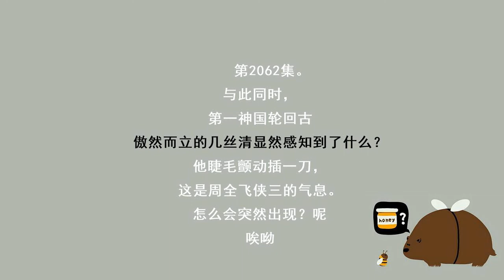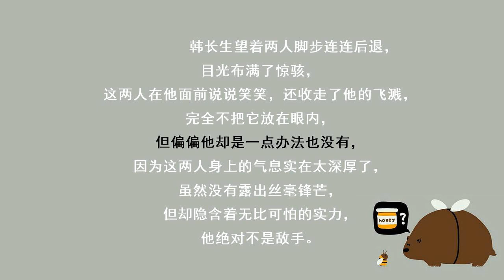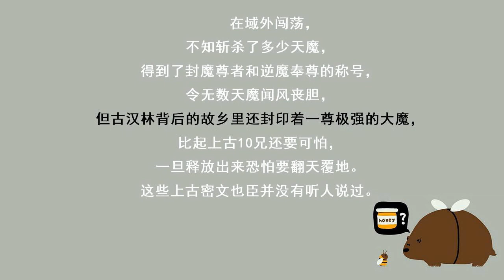第2062集 两位大能（限免专辑《至尊豪少》已上线，每500人订阅，本书爆更1集）